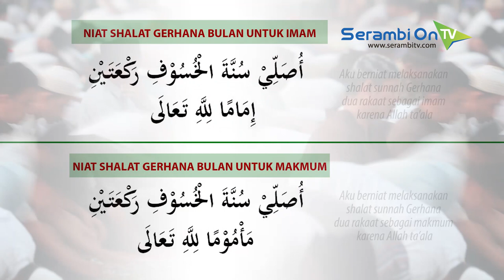Begini Tahapan Shalat Sunah Khusuf (Shalat Gerhana)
SERAMBITV.COM, BANDA ACEH - Saat terjadi fenomena gerhana bulan umat Islam dianjurkan untuk mengerjakan shalat sunah dua rakaat atau shalat sunah khusuf.

Shalat sunah ini terbilang sunah muakkad. Khutbah shalat gerhana juga tidak dianjurkan takbir sebagaimana khutbah shalat Id.

1. Niat di dalam hati ketika takbiratul ihram

2. Mengucap takbir ketika takbiratul ihram sambil niat di dalam hati

3. Baca taawudz dan Surat Al-Fatihah. Setelah itu baca Surat Al-Baqarah atau surat lain yang durasinya sama dengan surat Al-Bcaqarah. dibaca dengan lantang.

4. Rukuk dan membaca tasbih dengan durasi sepanjang 100 ayat Surat Al-Baqarah

5. Itidal, tetapi bacaannya bukan doa i’tidal, melainkan kembali membaca Surat Al-Fatihah. Setelah itu baca Surat Ali Imran atau surat lain yang setara Surat Ali Imran

6. Rukuk lagi dan membaca tasbih kira-kira sepanjang 80 ayat Surat Al-Baqarah

7. Itidal kedua. Membaca doa i’tidal.

8. Sujud dengan membaca tasbih dengan durasi seperti rukuk pertama

9. Duduk di antara dua sujud

10. Sujud kedua dan membaca tasbih dengan durasi seperti pada rukuk kedua

11. Duduk istirahat atau duduk sejenak sebelum bangkit untuk mengerjakan rakaat kedua

12. Bangkit dari duduk, lalu mengerjakan rakaat kedua dengan gerakan yang sama dengan rakaat pertama, hanya saja bedanya, pada rakaat kedua pada berdiri pertama dianjurkan membaca surat An-Nisa. Sedangkan pada berdiri kedua dianjurkan membaca Surat Al-Maidah.

13. kemudian yang terakhir Salam

14. Imam atau orang yang diberi wewenang menyampaikan dua khutbah shalat gerhana
Adapun isi tausiyah dalam khutbah antara lain, mengajak jamaah beristighfar, semakin takwa kepada Allah, bertaubat, memperbanyak sedekah, memerdedakan budak dan lain sebagainya.

Beberapa ulama membolehkan shalat gerhana dalam versi ringkas, yaitu membaca surat yang lebih pendek dari Al-Baqarah, setelah membaca Al-Fatihah.